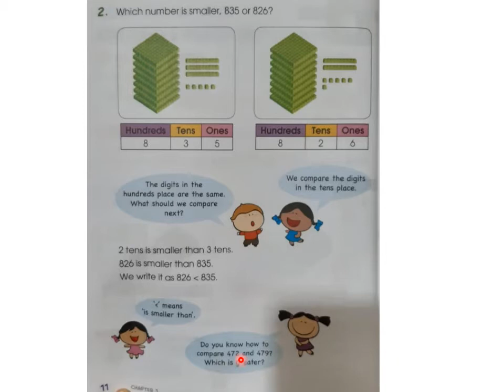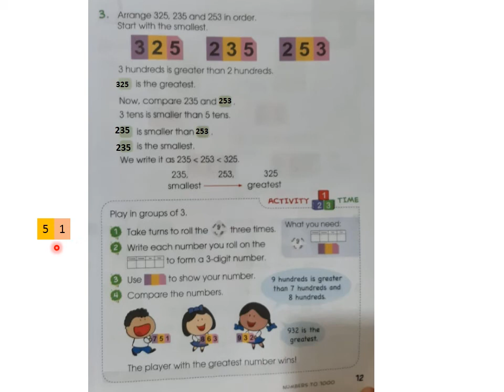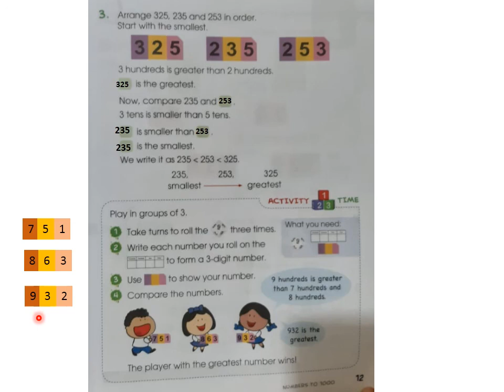APSACS Class Maths page11-12 Army Public School APS